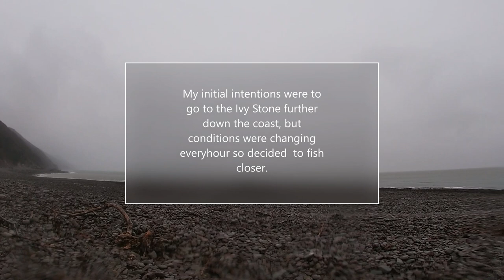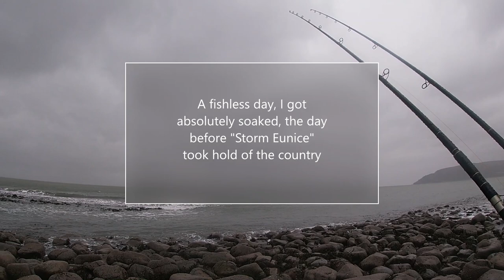The Day Before Storm Eunice !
The storm is coming, the urge to get out was overwhelming ahead of the UK's biggest storm for 3 decades in the following days winds were recorded at over 120mph and the damage will run in to billions of pounds, fortunately for me I had a couple hours on the beach and went home unscathed just a little bit wet!
February can often be a difficult month to find fish but that still doesnt stop us.